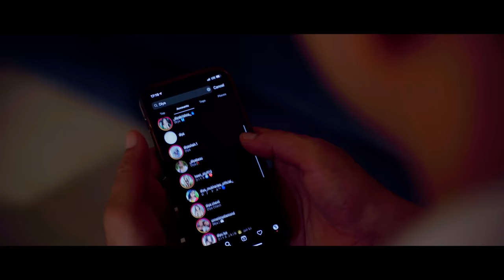6PM | Horror Film | Feat. Amit Singh & Prachi Bohra | ItsAmit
A man comes to a city, is offered to stay in the flat by his friend. He came across the neighbour and starts having crush on her.
He uncovers the truth about his friend and decides to help the girl.
However, he soon realises that things are not as they appear to be and uncovers the mystery behind the empty flat.

Actors - Amit Singh & Prachi Bohra
Producer - Amit Singh

Main Camera
Go Pro Camera

Memory Card
128 GB Fast Card

Storage:-
2 TB HDD
1 TB SSD